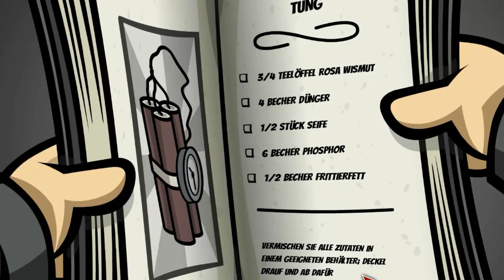#38 Randal's Monday - DAS LOCH!